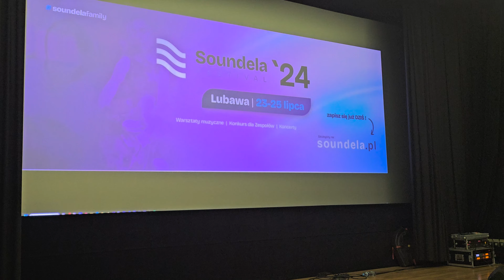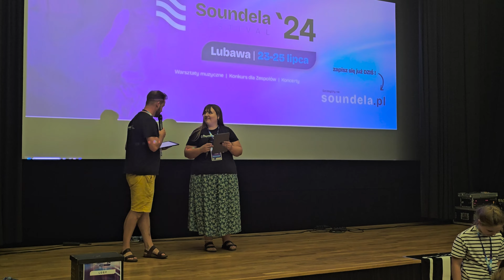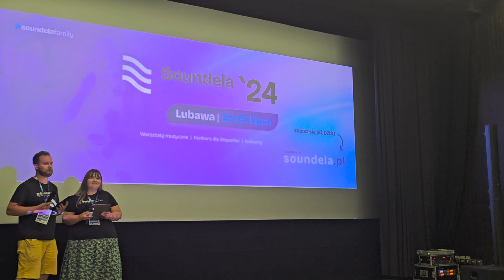Zakończenie VII Warsztatów Soundela 2024